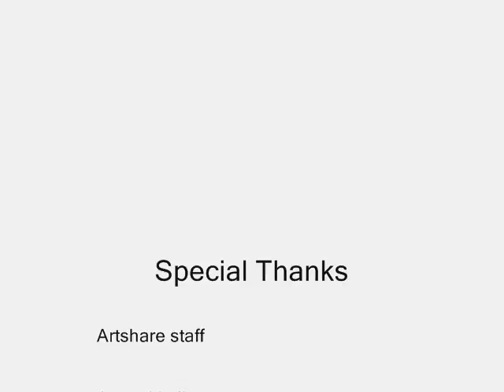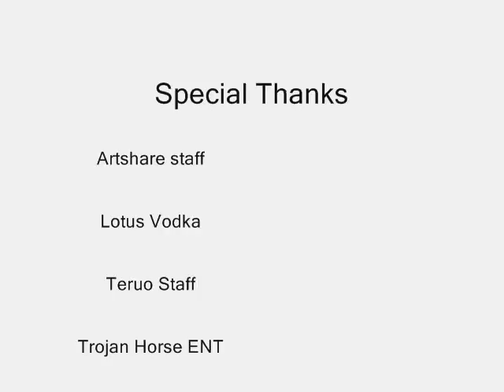By Any Dreams Necessary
Teruo Artistry had it's break out event this year by teaming up with the non-profit Artsharela.org for a fund raiser/fashion show/art show. Works from several artist were on display as Danielle Kelly did a live cut fashion show that was crazy fresh. Thanks to everyone who came out it was a huge turnout for a good cause.